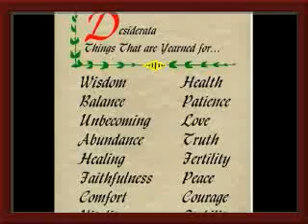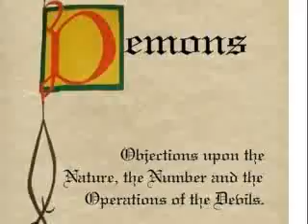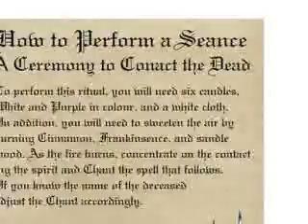Charmed Book Of Shadows Part 1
Charmed Book Of Shadows